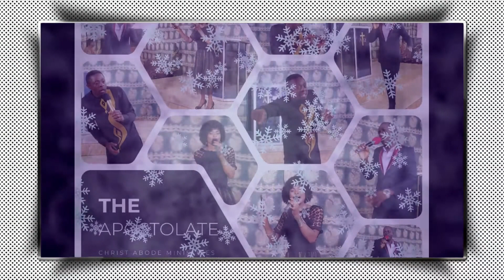How To Become Committed To The Work Of The Ministry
This word of prophecy comes to edify, exhort and comfort you to do more for the glory of God. God is seeking laborers to advance his kingdom on earth, and we pray that you'd enlist yourself as you listen. Remain blessed.